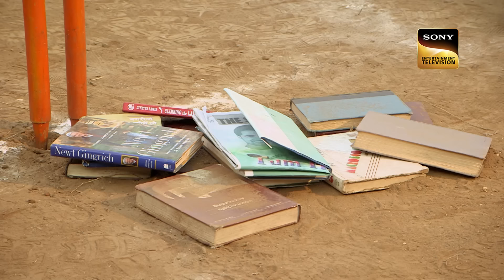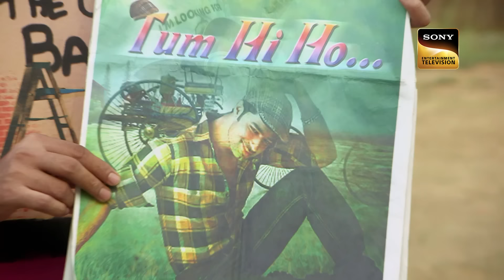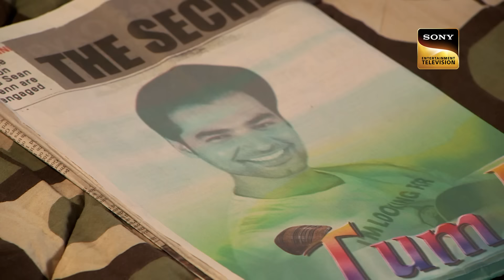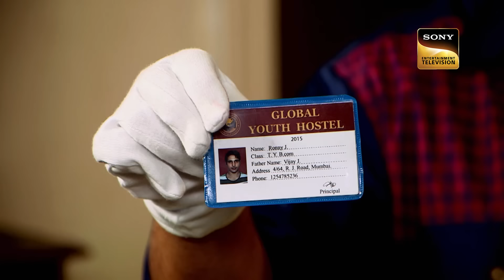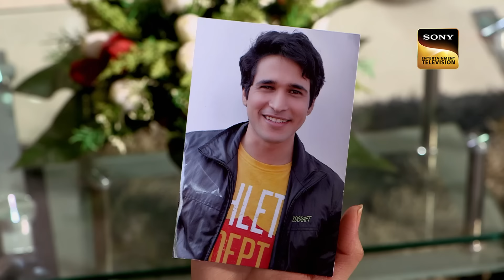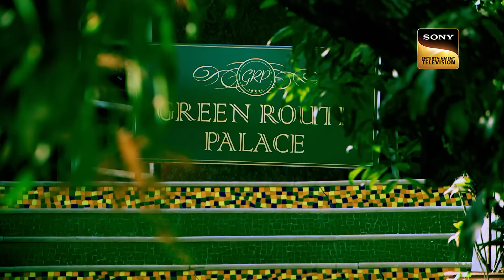किस ख़ुशी में Tarika से हाथ मिलाने आया Abhijeet? |CID |Full Episode |Abhijeet & Tarika Mushy Moments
A young college student named Ronny is in dire need of money to complete his studies. But gets duped by a mysterious woman and is made into a human bomb intended to blow up a big superstar, Ajit Kumar. Ajit discovers that Ronny is going to attack him. All seems well for Ajit, but soon, he is found to be no more with Ronny’s body in a closed room. Watch as CID solve this strange case.